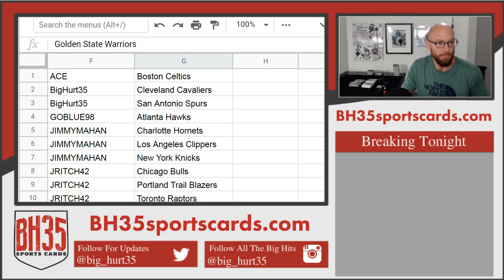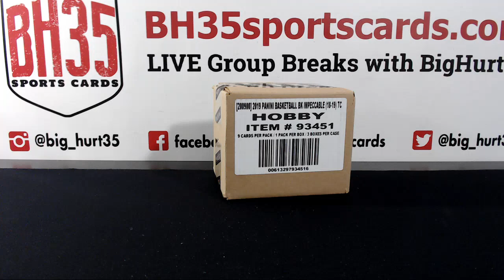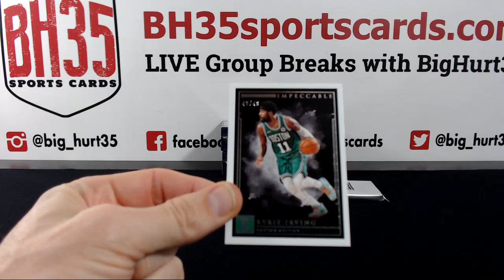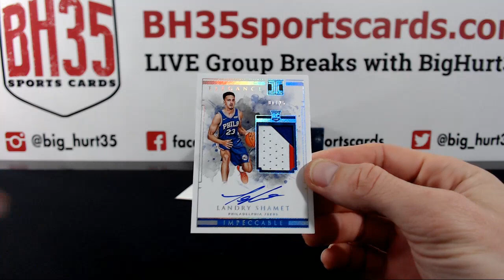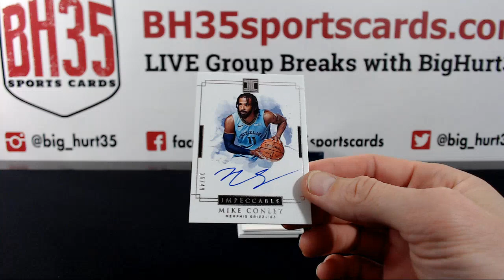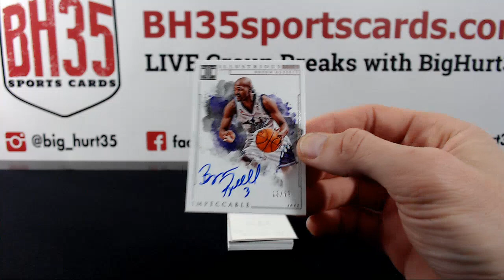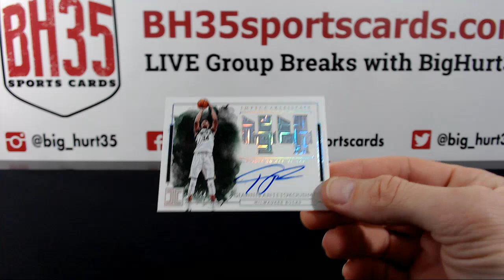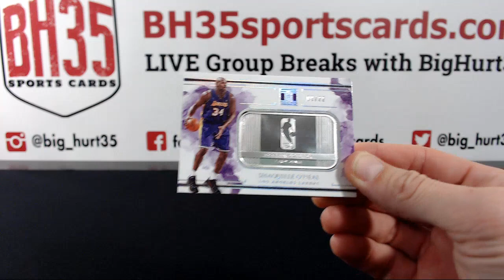2018/19 Panini Impeccable Basketball | 3 Box Case Break #1 Pick Your Teams